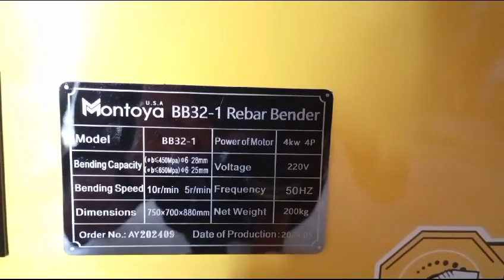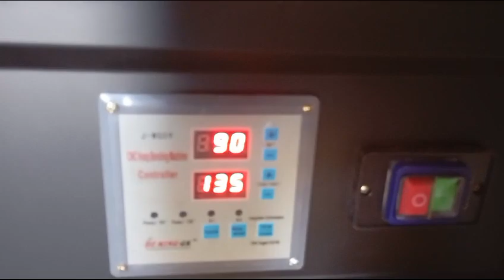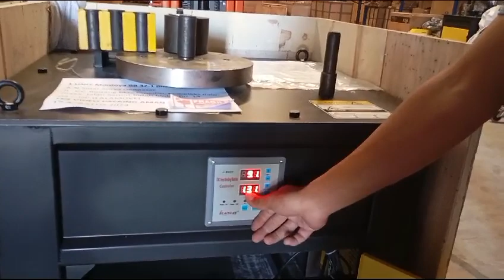bar bending Montoya USA Technology ☺️0817.6424.276